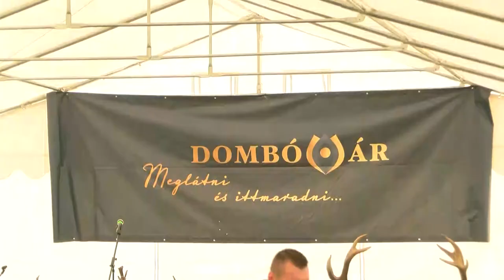Gasztronómiai Fesztivál - Dombóvár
A dombóvár adott otthont annak a   Gasztronómiai fesztiválnak, amely a horgász és vadász társadalmat szólította meg. A szervezők törekedtek rá, hogy a nap folyamán mindenki találjon kedvére való elfoglaltságot, így a főzési lehetőség mellett egy több állomásos pálya is várta a vállalkozó szellemű 4 fős csapatokat, ahol a tudásra és ügyességre egyaránt szükség volt.